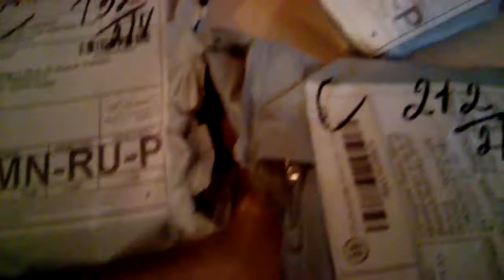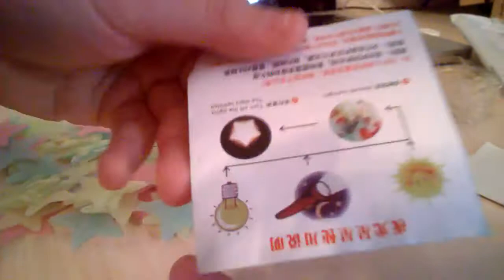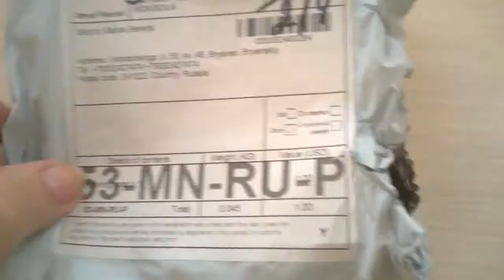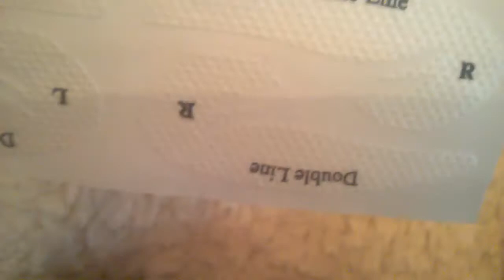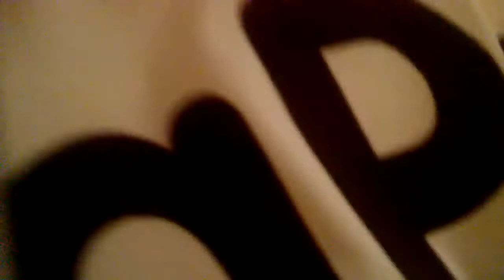КУЧКА ПОСЫЛОК АЛИЭКСПРЕСС.РАЗГАДКА АНТИСТРЕССОВОЙ ИГРУШКИ КУРИЦЫ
Получили много посылок для внуков из Китая ,распаковываем и делаем обзор.Без смеха и разоблачения курицы не обошлось,посмотрите.